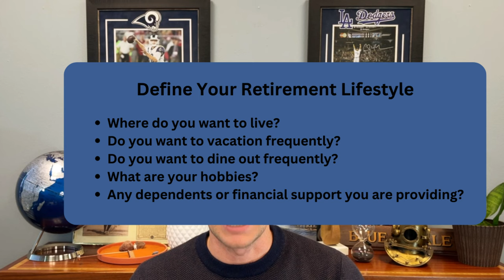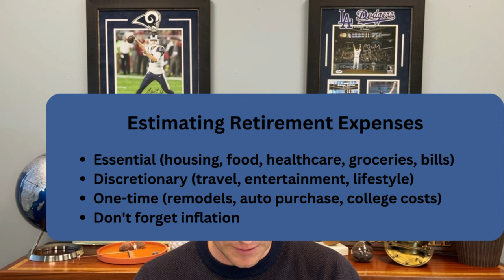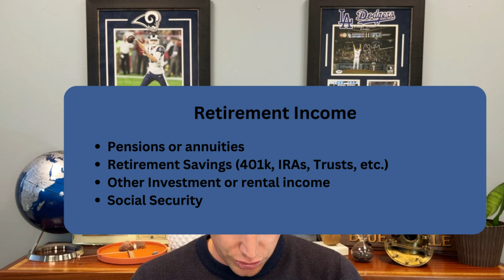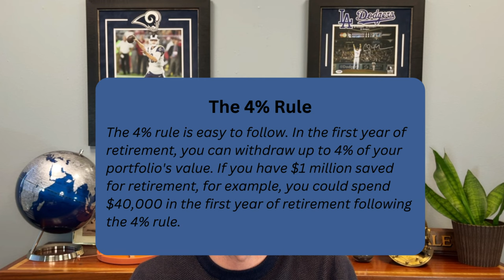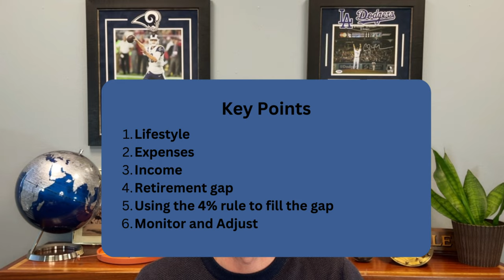How Much Money Do You Need to Retire?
Are you wondering how much money you need to retire? Look no further! In this video, we provide you with a comprehensive guide on financial planning for retirement. Understanding the amount of money required to retire comfortably is crucial for your long-term financial security.

In this in-depth exploration, we cover essential topics such as defining your retirement lifestyle, estimating retirement expenses, evaluating potential income sources, and bridging the retirement gap. We provide practical strategies and expert advice to help you achieve your retirement goals.

Discover the key factors that influence your retirement lifestyle, from where you want to live to the activities you plan to pursue. Learn how to estimate your retirement expenses accurately, considering essential and discretionary costs, one-time expenses, and the impact of inflation.

Uncover various sources of retirement income, including Social Security benefits, pensions, and personal savings. We explain how to calculate your retirement gap—the difference between your expenses and income—and offer strategies to bridge that gap effectively.

Don't leave your retirement to chance! Take control of your financial future by watching this video. Gain the knowledge and tools you need to plan for a comfortable and secure retirement. Start planning today and create the retirement of your dreams!